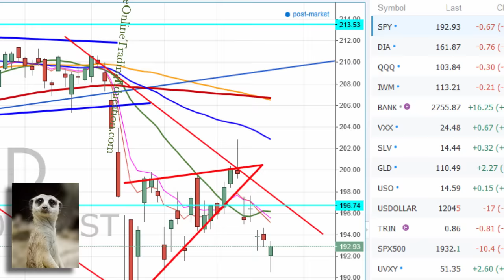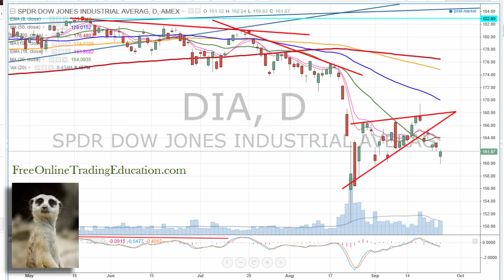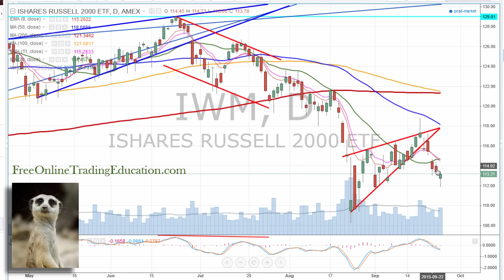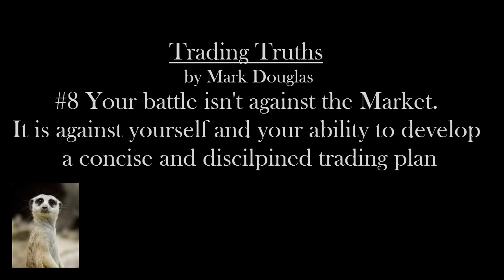9.24.15 Stock Market Update - Markets Down But Not Out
Wall Street finished down again today but well off lows and the BANK index closed higher. Some not so bearish signs in this down trend on the Markets. Gold and Silver jumped over 2%.